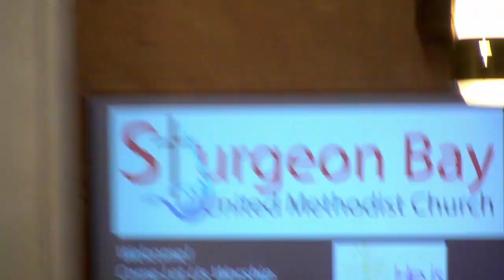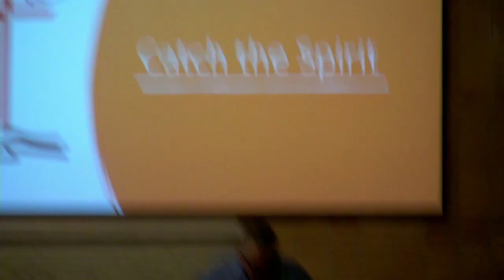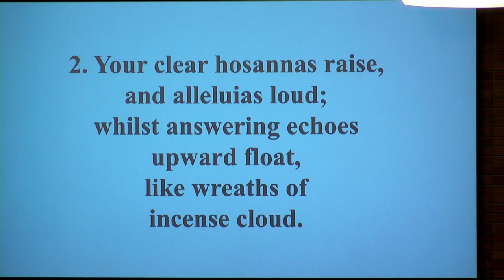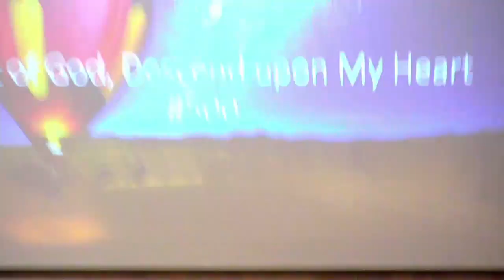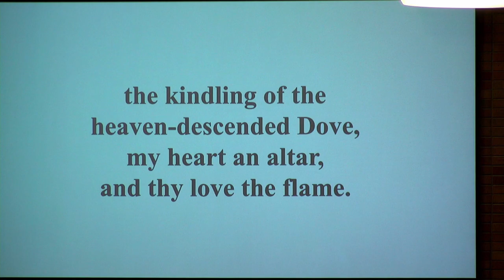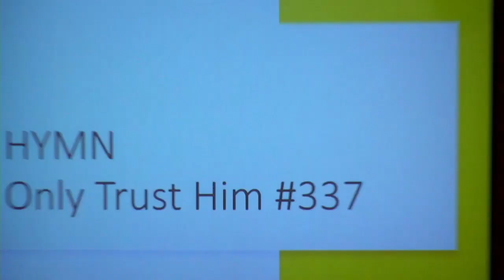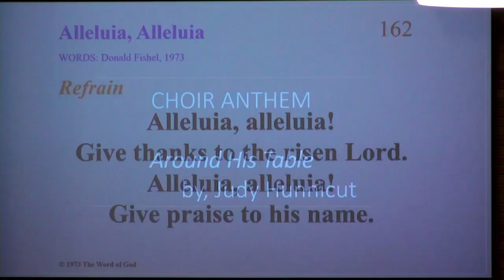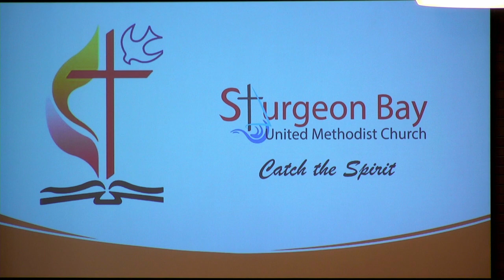Sunday Service - May 7, 2023 "Being Nourished in the Spirit"